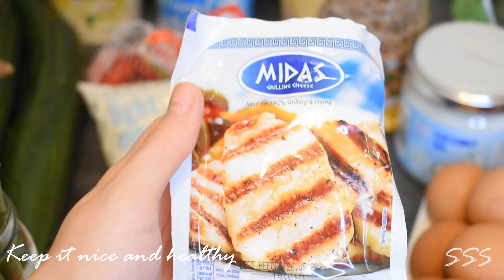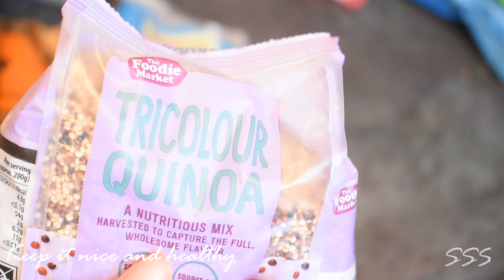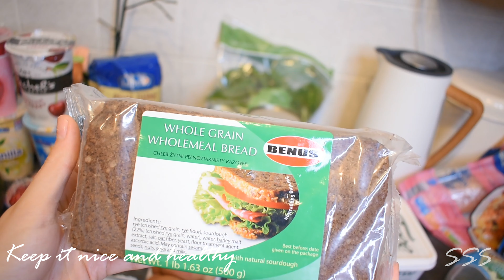(2)IDEI DE CUMPARATURI | ALIMENTATIE SANATOASA | cumparaturile mele 🥑🛒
Video 2 🙌
A durat ceva, dar imi intru eu in mana si cu editatul asta 🙈
Sper sa va placa si sa va inspire 💖

Orice feedback este binevenit ! 🙌
Hai si pe 👇: